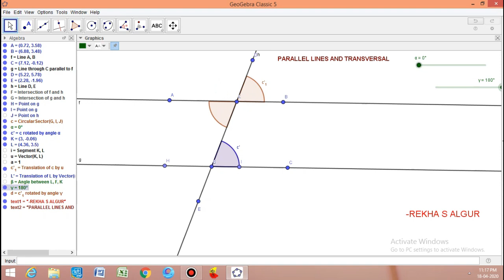PARALLEL LINES AND TRANSVERSAL IN GEOGEBRA (KANNADA)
PRACTICAL PROVING OF ALTERNATE ANGLES AND CORRESPONDING ANGLES